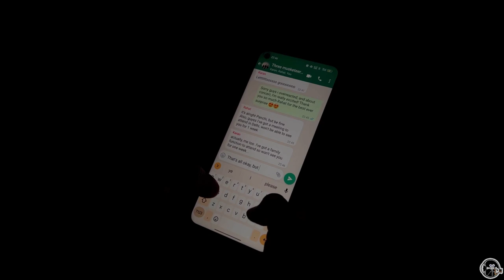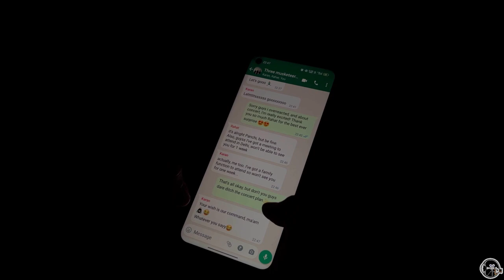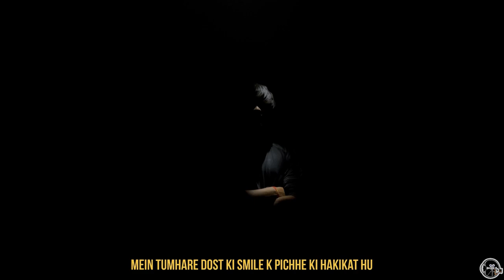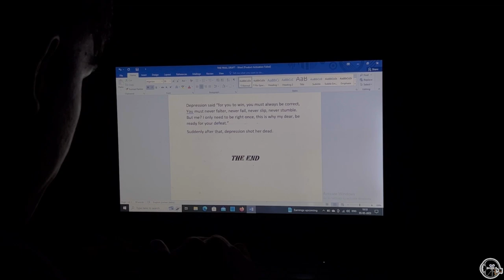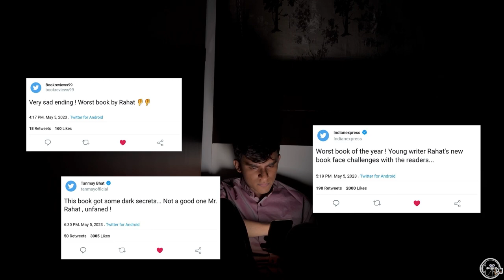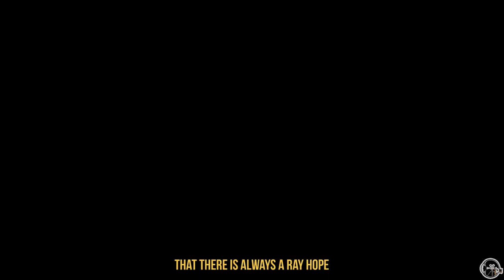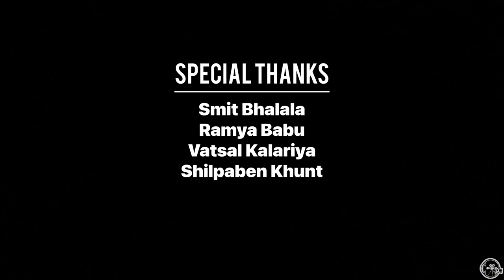ESCAPING ABYSS | A Feel Good Short Film | Lights Camera Action Club | Govt. Medical ￼College, Surat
Heartwarming short film that follows the journey of a successful author who, despite his skepticism towards depression, embarks on a profound and transformative experience. Faced with the challenges of writer's block, the author begins to unravel the depths of his own emotional struggles.

Genre - Feel good

Director - Karan Asodariya
                      Ved Kachchhi
Cinematographer -
                       Krish Kothiya
                       Krish Jasani
                       Romit Gopani
  Scriptwriter -
                       Karan Asodariya
                          Ved Kachchhi
                          Nidhi Bachani
                          Shruti Aneja
   Editor - Krish Kothiya
                 Romit Gopani
   Actors - Parth Padsala
                  Vivek Dhameliya
                  Nidhi Bachani
                  Krish Kothiya
                  Karan Asodariya
Bgm composition - Dev Akbari